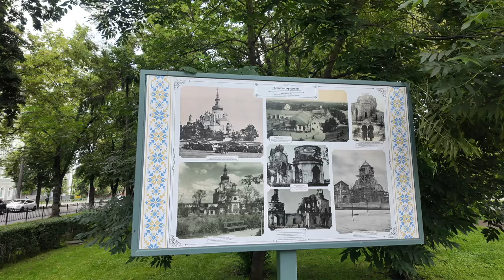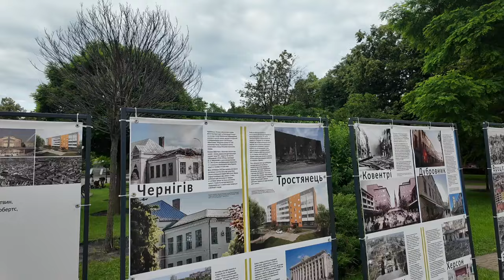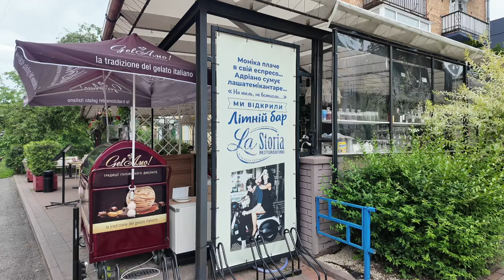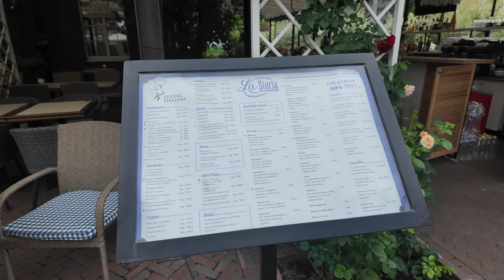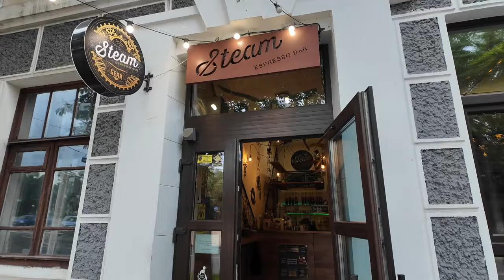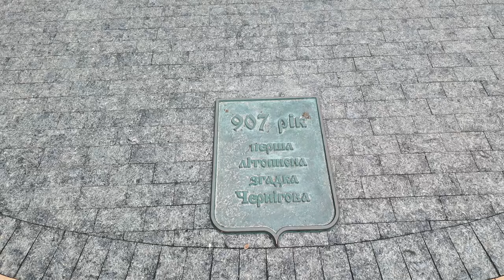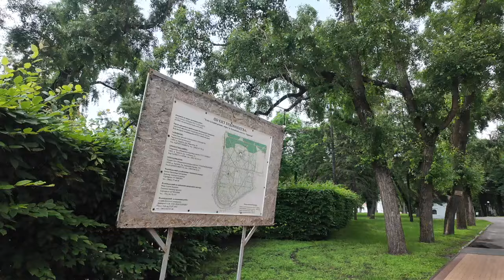Прогулянка Черніговом, Україна: Пятницька церква, Гарматна алея на Валу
Чернігів - місто на півночі України, адміністративний центр Чернігівської області та Чернігівського району. Найпівнічніший обласний центр України.